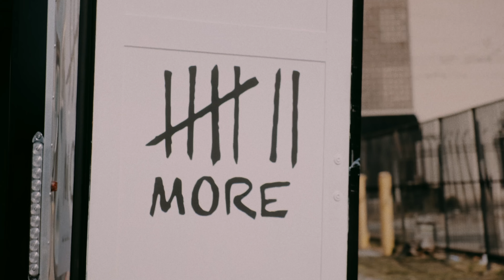STEPPING OUT // 7MORE